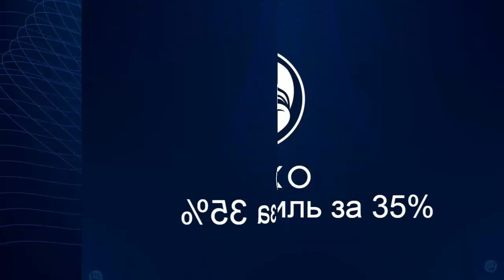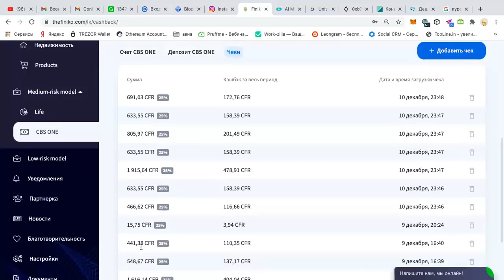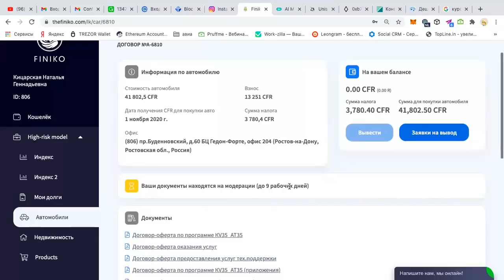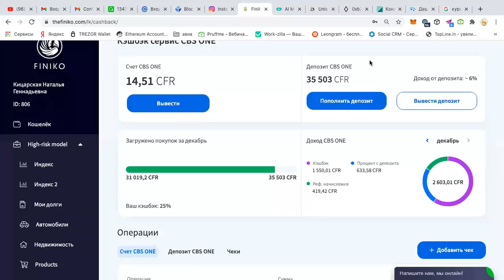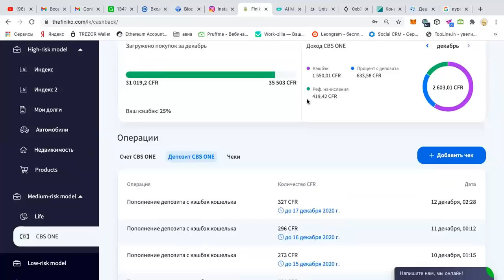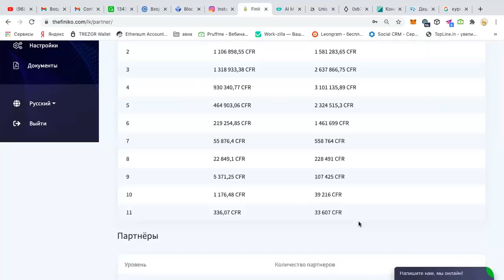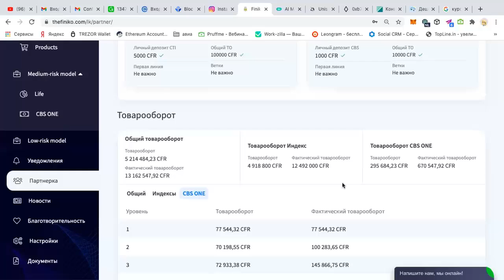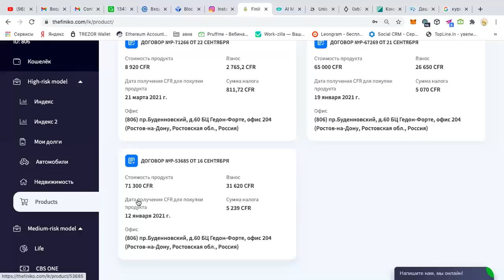Презентация КЭШБЭК СЕРВИС CBS.ONE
ДОБРО  ПОЖАЛОВАТЬ!

ЭЛ.КОШЕЛЬКИ И  ДОЛГОСРОЧНЫЕ  ПРОЕКТЫ !

МУЛЬТИВАЛЮТНЫЙ кошелёк + парамайнинг PRIZMA пармайнинг QOOBE

Здесь вы  набирёте БЕЗ ВЛОЖЕНИЙ ураган аудиторий, ВК, ФЕЙСБУК, ИНСТАГРАМ, ЮТУБ.

Биржа кошелёк прадажа покупка криптовалют!